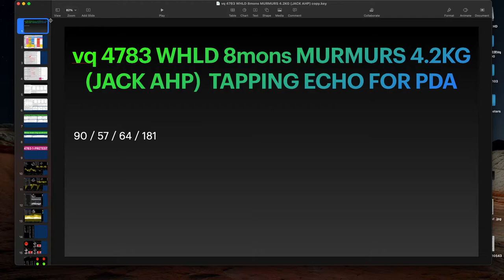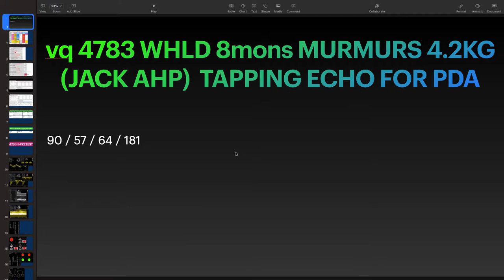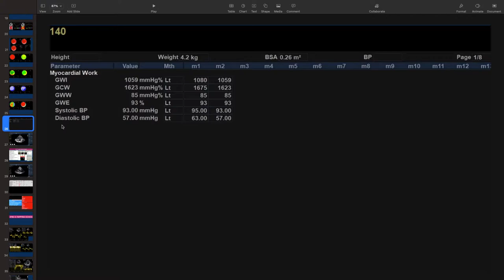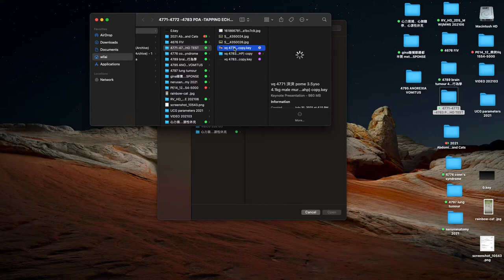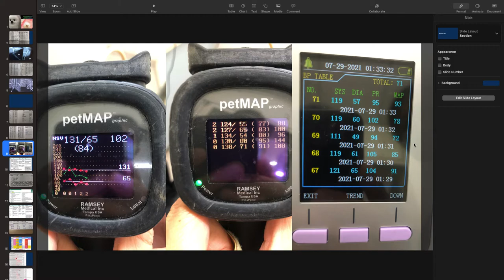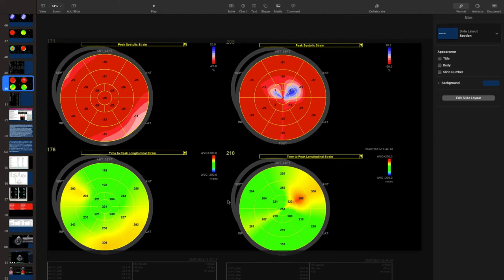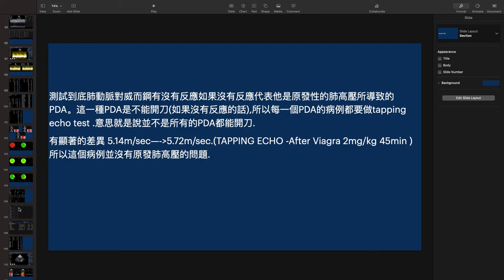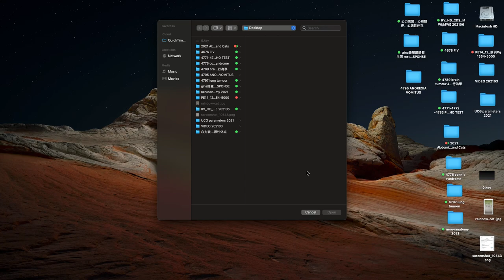4771 4772 4783 PDA TAPPING ECHO TEST2, DOG, PDA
TYPE OF PDA , CANINE , DOG ,